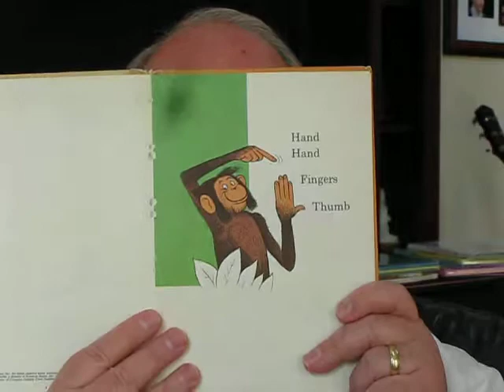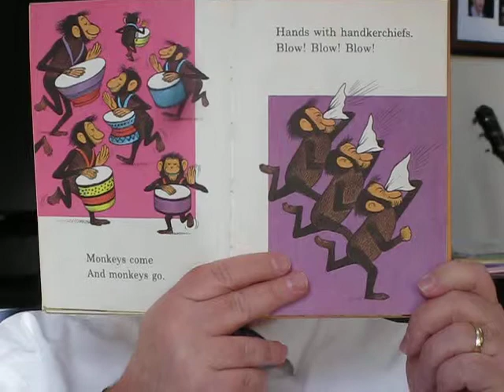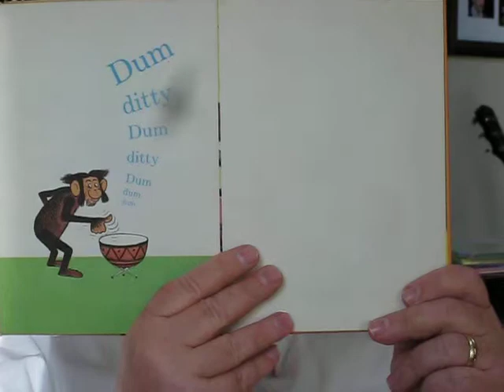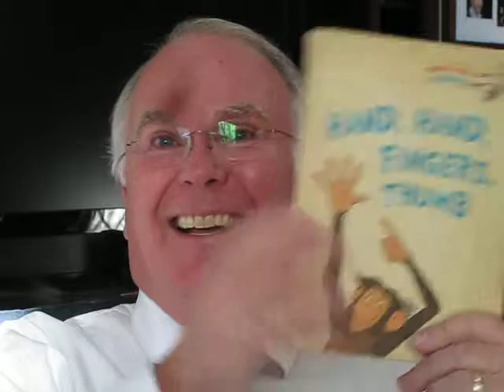Hand Hand fingers Thumb